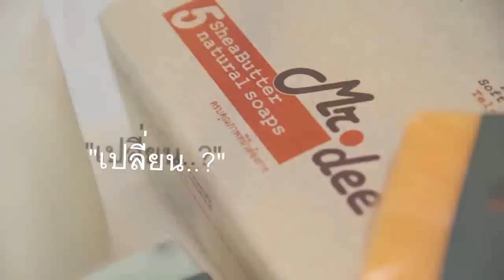ชีพจรการเมือง โด่ง อรรถชัย อนันตเมฆ 16 06 2016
รายการ ชีพจรการเมือง กับโด่ง อรรถชัย อนันตเมฆ ประจำวันพฤหัสบดี ที่ 16 มิถุนายน 2559 ดำเนินรายการโดย มิดไนท์ซัน ทางเว็บนปช.อียูสวีเดน
หัวข้อ 1. สถานการณ์ ธรรมกาย กลับไมได้ ไปไม่ถึง ...
2. ทหาร หันมาจ้าง หวังใช้แผนมวลชนสกัดกันเอง
3. อย่าหลงผิด “ โนโหวต “ มันคือ ความต้องการของ ทรราษฎร์ และ คือจุดจบของประเทศไทย
4. ไอ้ตู่ เล่นยิเก ออกแขก ใช้ ม 44 หลอกคนไทยว่า เด็กไทยเรียนฟรี .